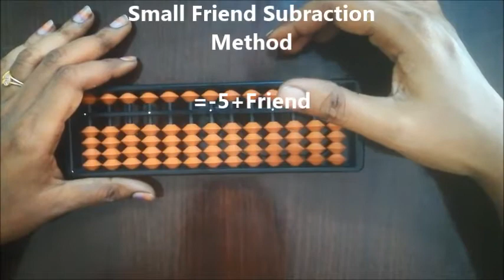Abacus for beginners -2/ Small friend Addition and subtraction method in Tamil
How to add and subtract single digit numbers using abacus tool in tamil